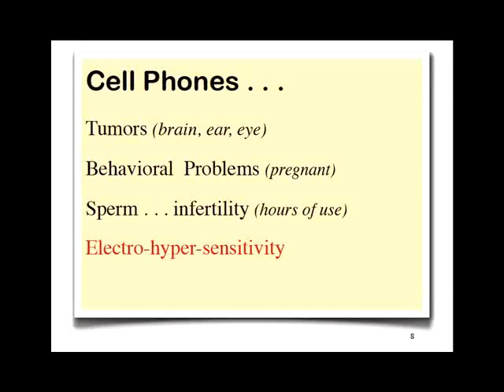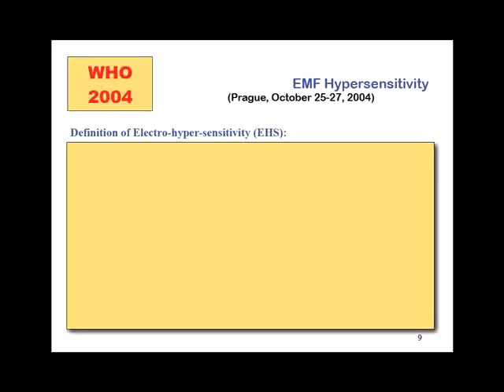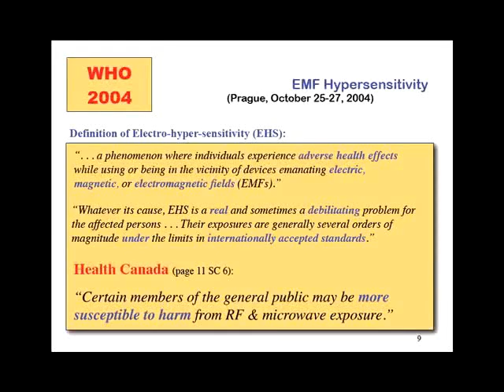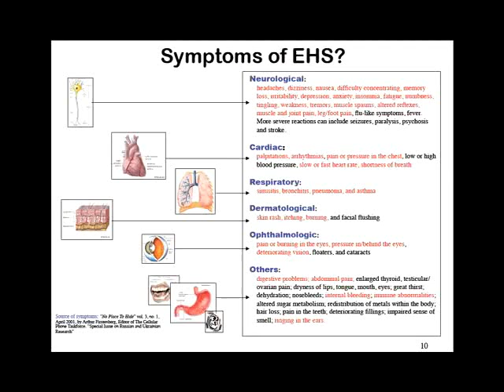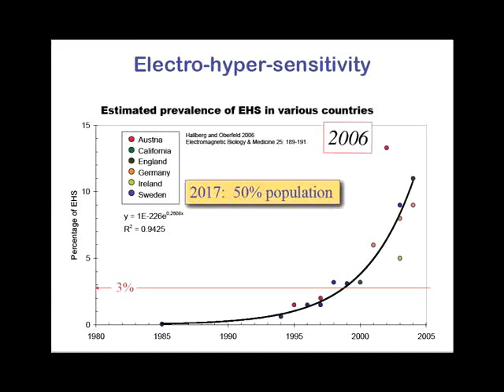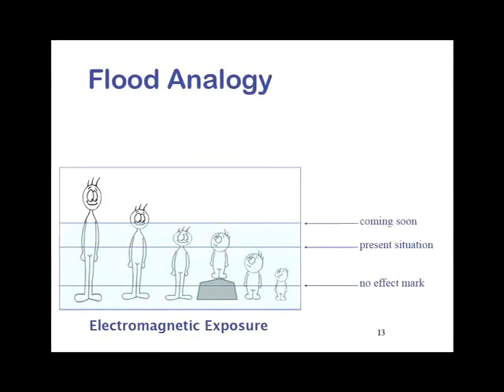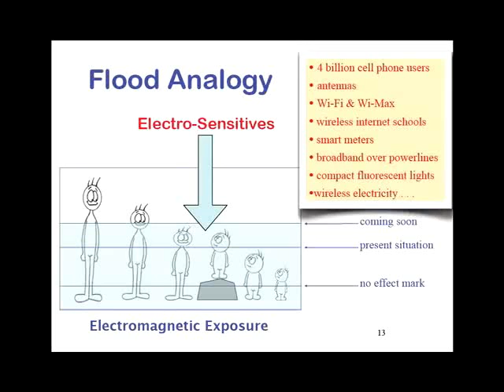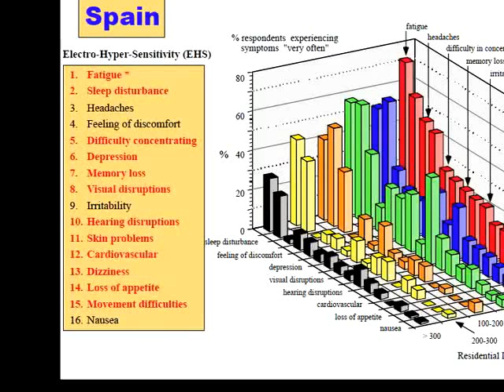Best Cell Phone Radiation, Emf Radiation Detector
Wireless phone radiation cell phone radiation levels cell phones brain cancer microwave radiation microwave radiation electromagnetic radiation phones cell.
Cell tower wireless radiation dangers cell phones health risks airtube headsets radiation from cell phones are cell phones dangerous cell phone towers health.
Electromagnetic radiation causes safe cell phones electromagnetic radiation phones cell tower radiation ionizing radiation cell phone protection products.
Mobile phone emf shielding mobile phone health risks cell phone shiledls cell phone wireless devices telecommunication towers cell phones radiation cellphone.
Cellular phone radiation cell towers electrohypersensitivity cell phones and health electromagnetic radiation cell tower construction solar radiation cell.

Cell phones brain cancer radiation radiation cordless phones wireless radiation radiation house electromagnetic radiation shielding radiation safe airtube.
Radiation monitor cell phone brain cancer radiation effects radiation shield bio pro emf protection cell phone radiation danger dect safety electromagnetic.
Electromagnetic radiation protection cell phon mobile phone health risk lowest radiation cell phone cell phone solution book emr exposure radiofrequency.
Cell phone masts cell phone radiation levels cell phones cancer powerful emf protection cell phone radiation protection cell phone, safe cell phones cell.